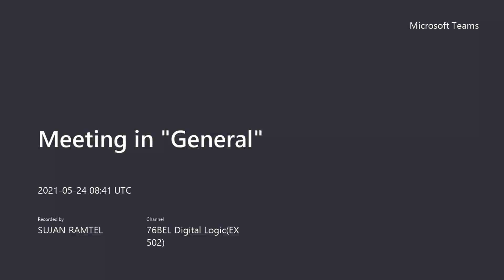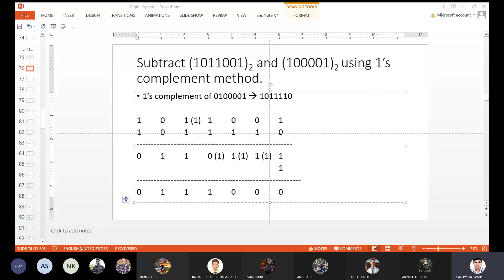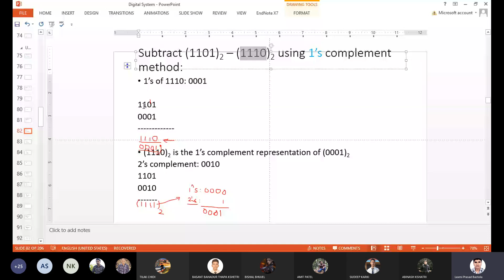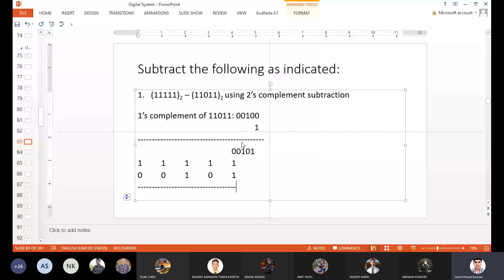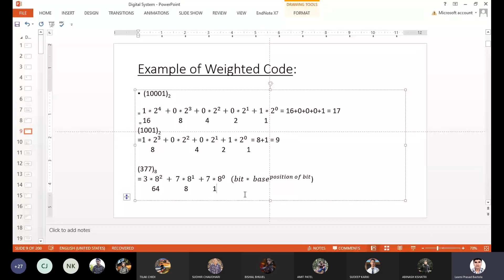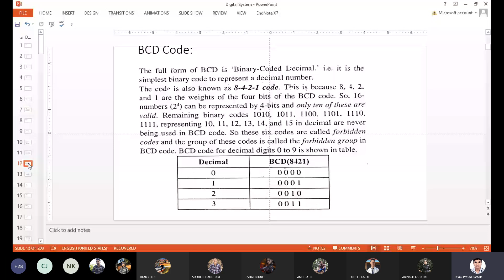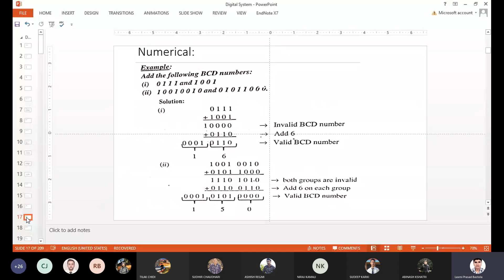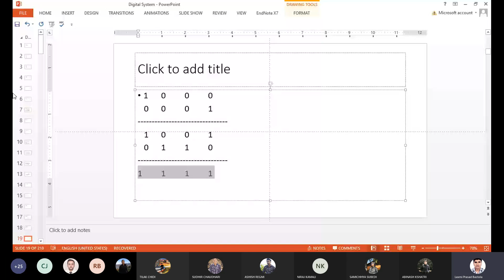Digital Logic || 1's complement and 2's complement and BCD Addition